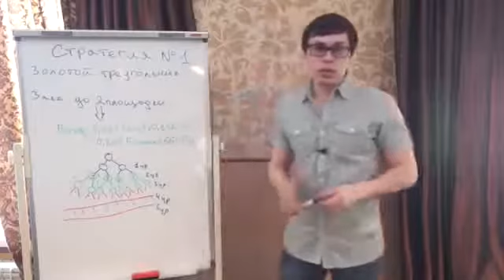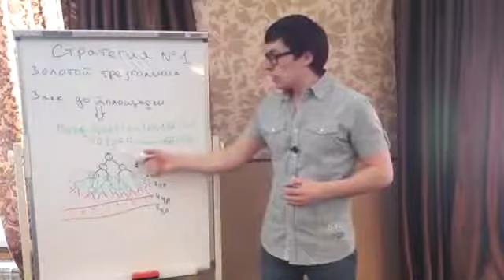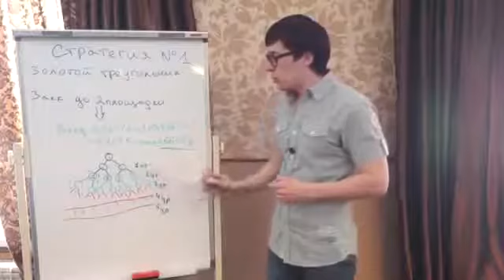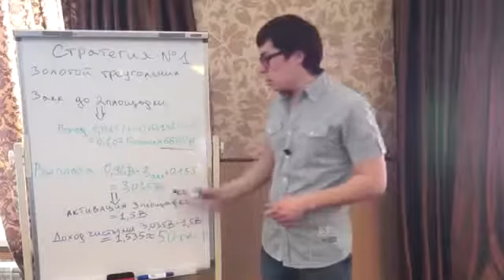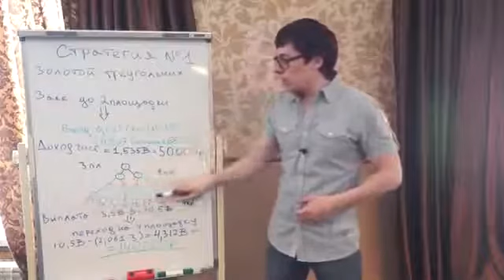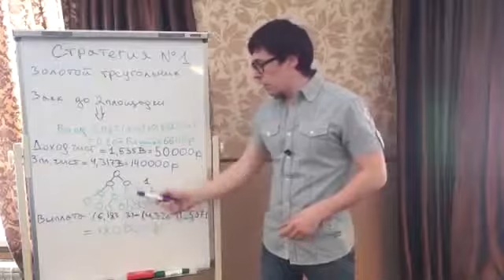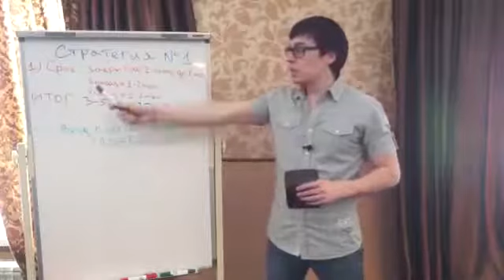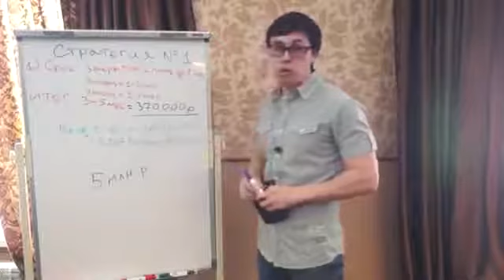Irina Hamias.REDEX -стратегия номер 1 для быстрейшего заработка первого миллиона !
Проект Redex!!!
100% в сеть!!!
Зарабатывает каждый!!!
Подробности в скайпе
Skype: semen.isakovich